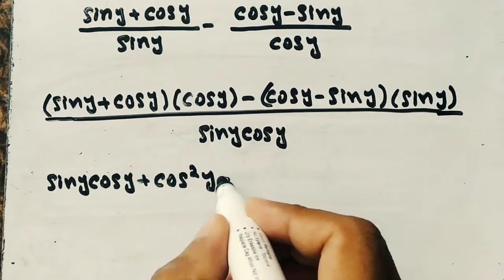Prove that (Siny+Cosy)/Siny - (Cosy-Siny)/Cosy = Secy Cosecy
In this video we will Prove that
(Siny+Cosy)/Siny - (Cosy-Siny)/Cosy = Secy Cosecy